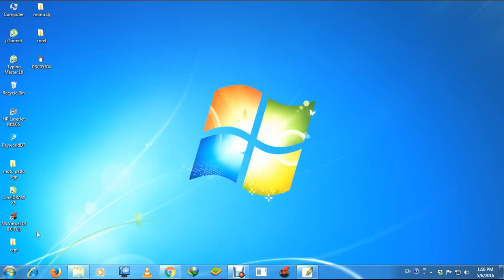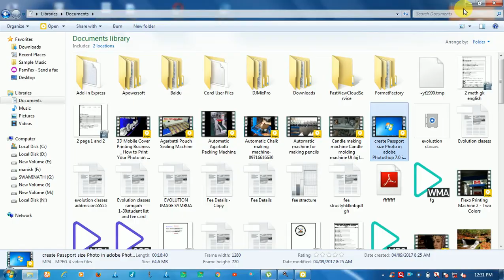Computer Tech Dekho Sikho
yah channel (copmuter tech dekho sikho) computer And science ki nayi khoj ko logon tak pahuchane ke liye kam karati hai